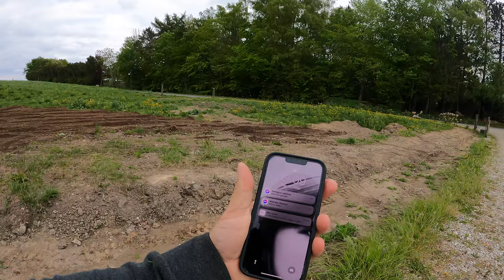August ir KO pumpuojam bakterijas...